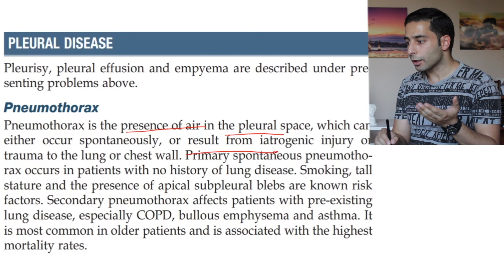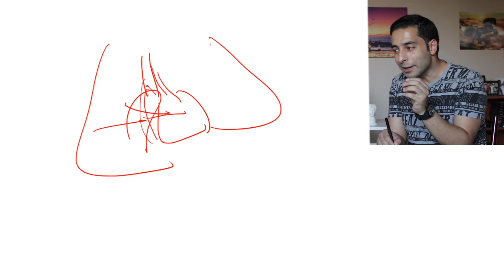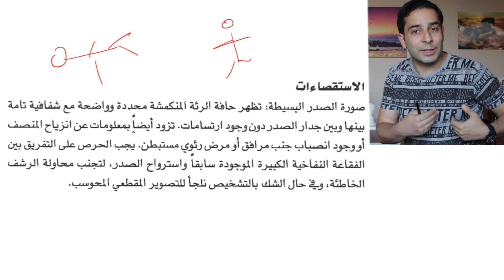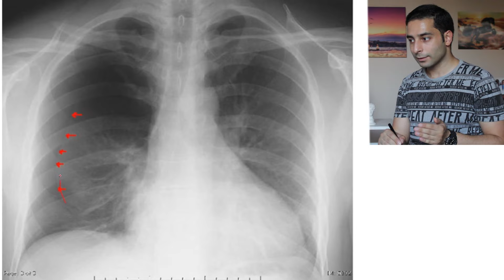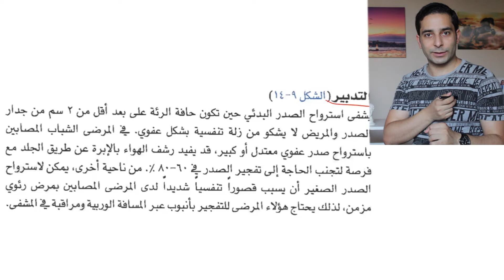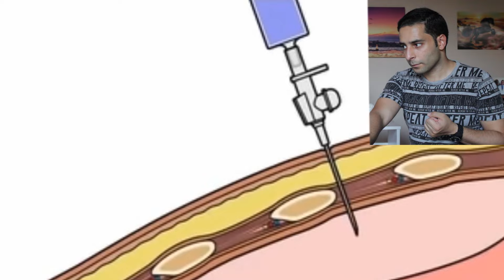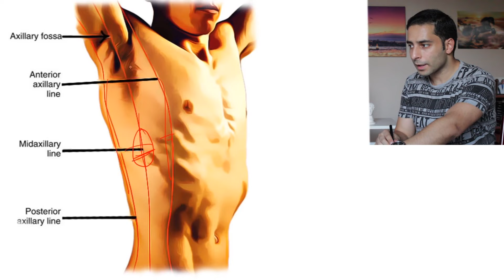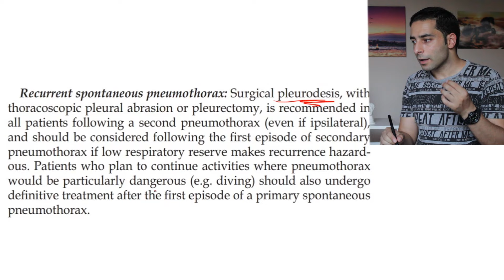الأمراض التنفسية "24" استرواح الصدر | Pneumothorax